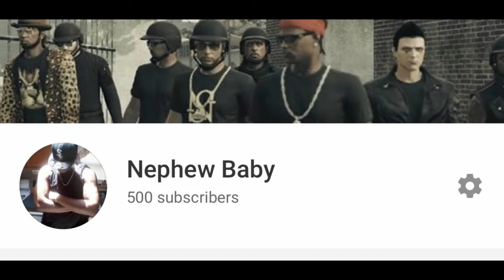Car Meet 49 Hosted by: Chikennoodlez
GTAV Car Meet 49